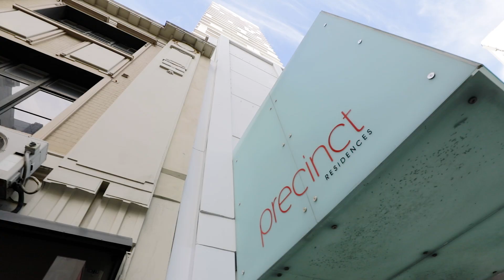2902 6 Lorne St